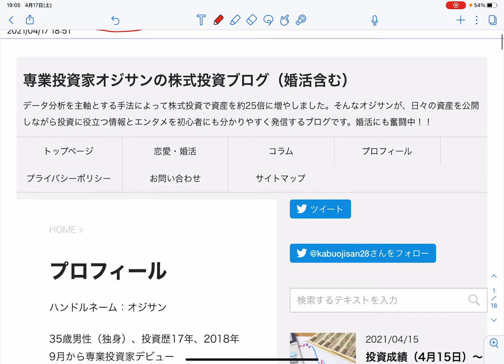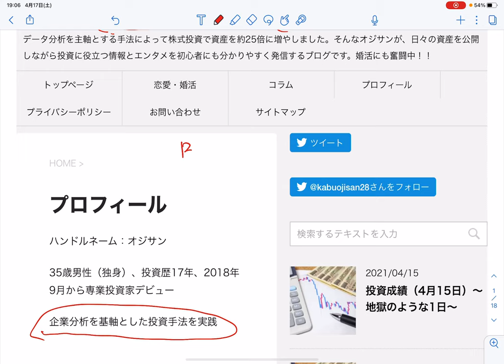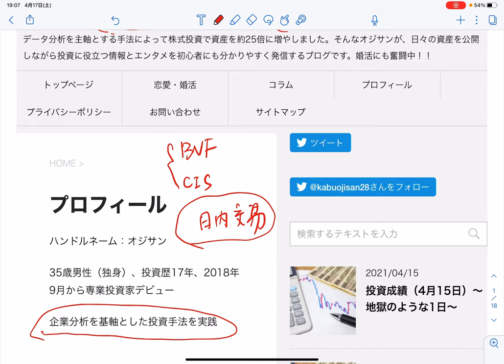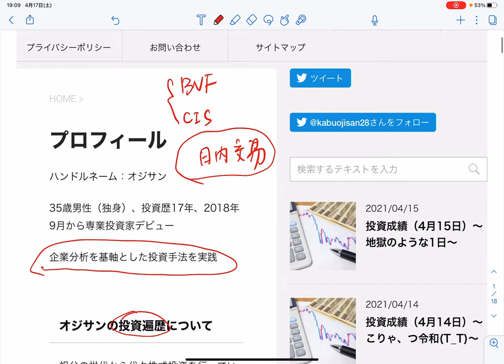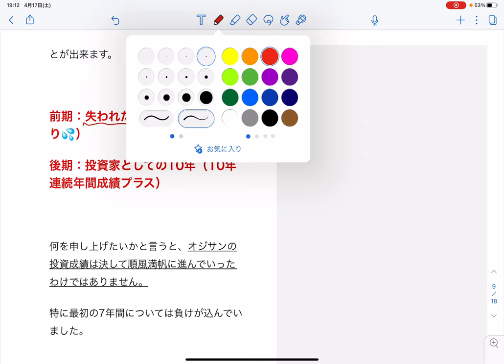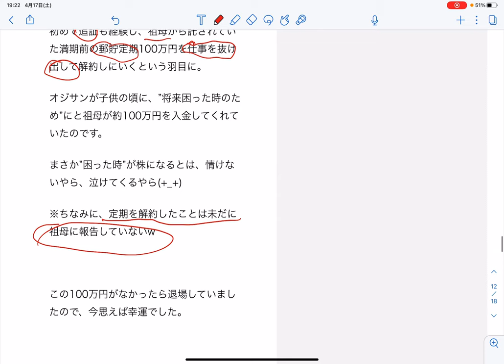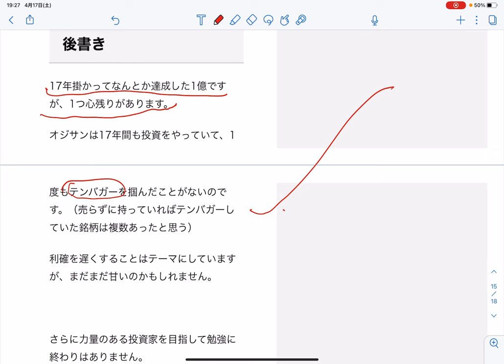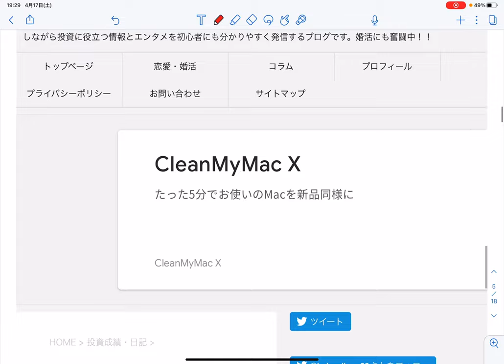第28期：从400万做到1亿的日本大叔操盘手法（比BNF，巴菲特更值得普通散户参考）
(2) 日本大叔达到1亿资产时写的日记
投資成績（5月22日）～オジサンが株で1億円作るまでの歴史～